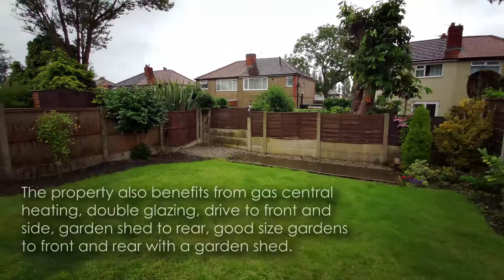Virtual Viewing | Broadway, Farnworth, Bolton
OIEO £170,000

IDEALLY OFFERED WITH NO CHAIN, IMMACULATE CONDITION THROUGHOUT WITH GOOD SIZE GARDEN AND DETACHED GARAGE TO REAR.
This three bed semi detached property is being welcomed to the market ideally located for local shops, schools and commuting and also within walking distance of Bolton Hospital. The property offers good sized accommodation and has been kept in excellent order throughout by its current owners. Accommodation briefly comprises of entrance hall, lounge, modern fitted kitchen three good sized bedrooms and modern family bathroom. The property also benefits from gas central heating, double glazing, drive to front and side, garden shed to rear, good size gardens to front and rear with a garden shed. Early viewing is highly recommended to avoid disappointment.